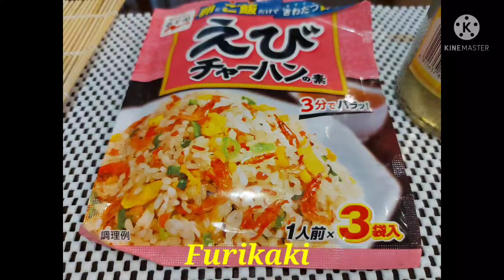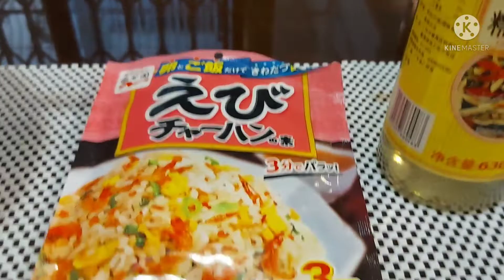simple lang gawin ang KIMBAP||by: Arlene's Kitchen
Hi Welcome to Arlene's Kitchen
KIMBAP is a Korean Sushi, so easy to prepare and you can also add all toppings you want depending on your likings. Just follow what I did, only very few ingredients.